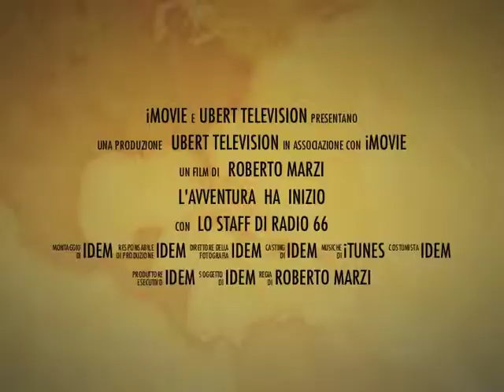Radio 66 Grande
Inaugurazione Radio 66 Trailer